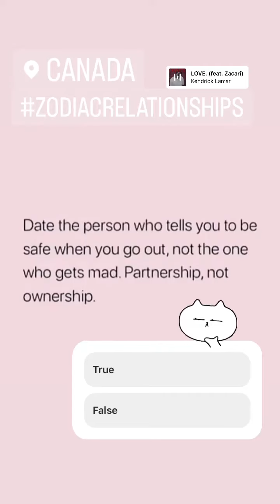Daily Readings-Don’t Worry, THEY Are Here To Stay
✨Live Readings with Teona Douglas.✨
I offer personal reading within 48hrs:💜🐛

My book Your Manifest Journey Beauty, The Academy of Self:

Domestic Challenges:
Sheltersafe.ca

Deck:
Lo Scarabeo Black and gold Edition

These are general readings. You are in chang charge of your life choices.

Aries♈️
Taurus♉️
Gemini♊️
Cancer♋️
Leo♌️
Virgo♍️
Libra♎️
Scorpio♏️
Sagittarius♐️
Capricorn♑️
Aquarius♒️
Pisces♓️